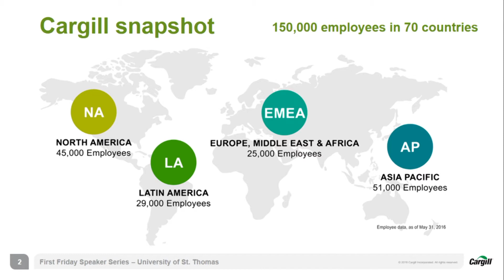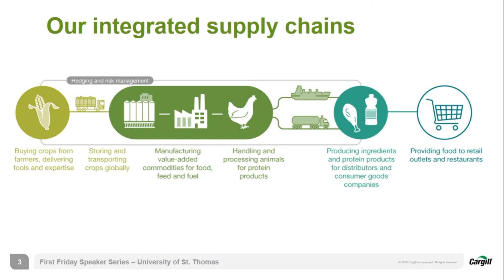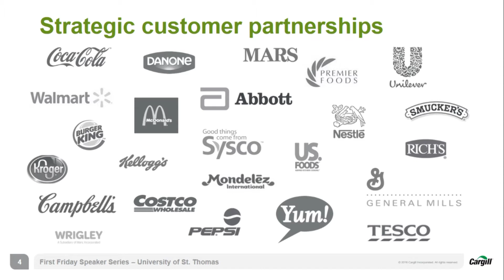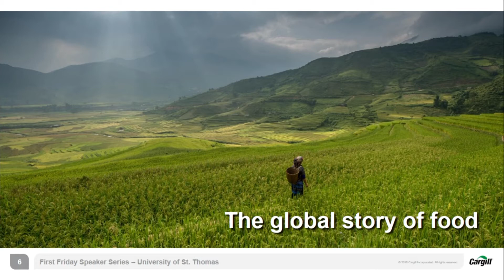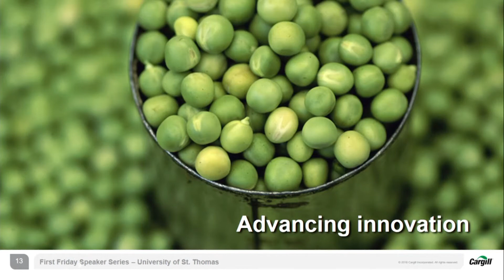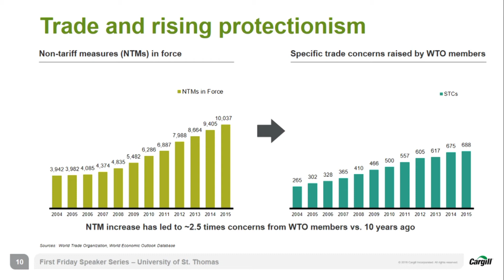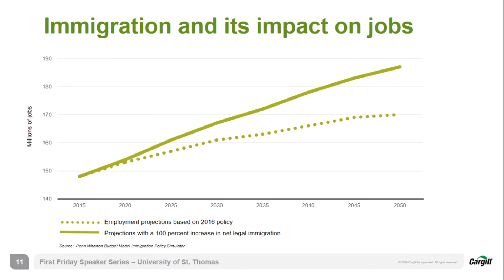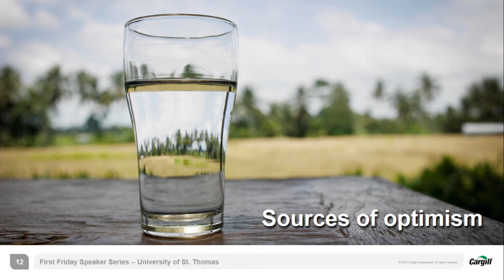First Friday February 2017: Food and the Future of Agriculture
Dave MacLennan, CEO of Cargill, talks about Food and the Future of Agriculture.